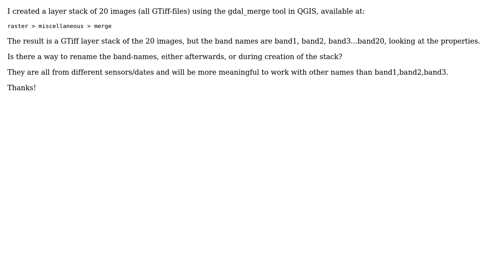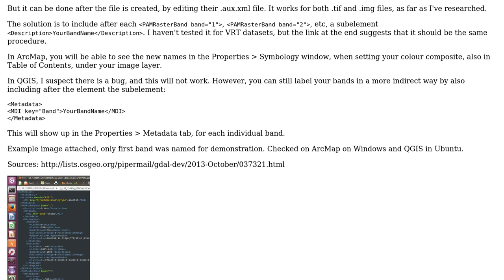GIS: How to rename the band-names of a layer stack?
With thanks & praise to God, and with thanks to the many people who have made this project possible! | Content (except music & images) licensed under CC BY-SA | Music | Images & others | With thanks to user spib user Alexandra Mates and the Stack Exchange Network Trademarks are property of their respective owners. You are responsible for your own actions.